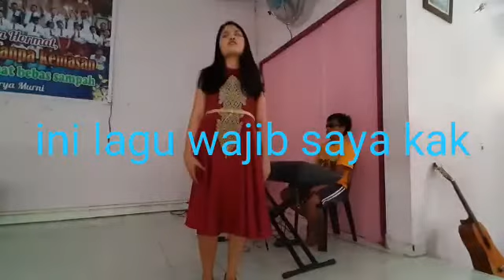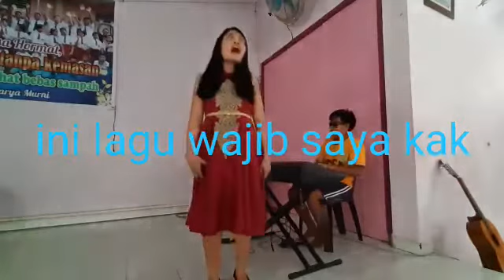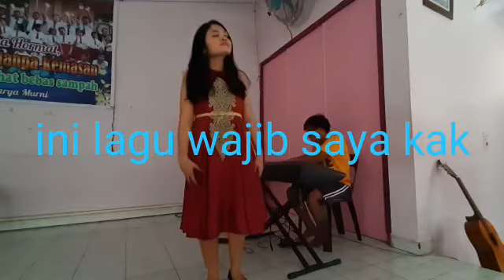Sinta Uli Purba - Lagu wajib : Karna Kucinta Kau (BCL) // GRAND FINAL